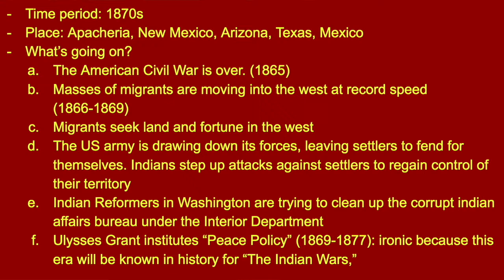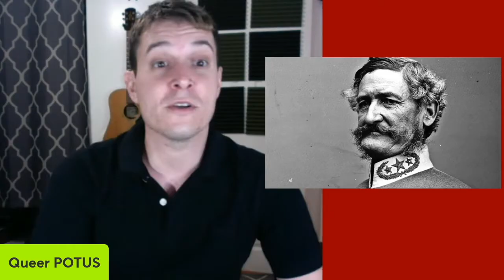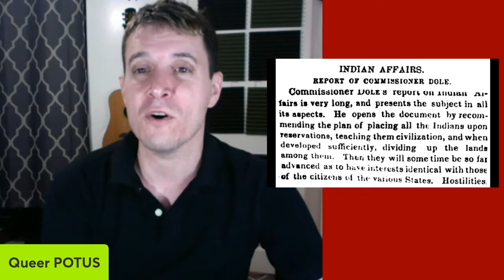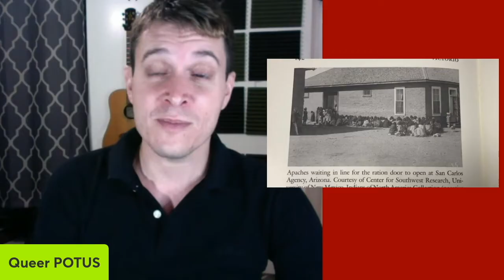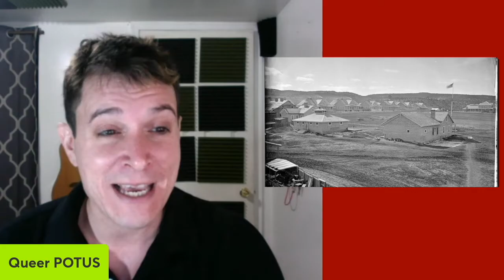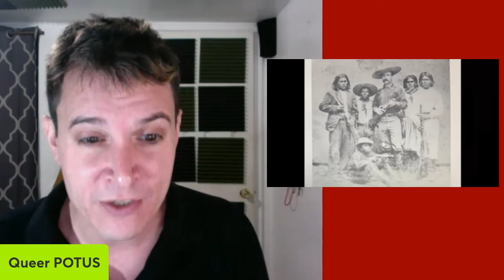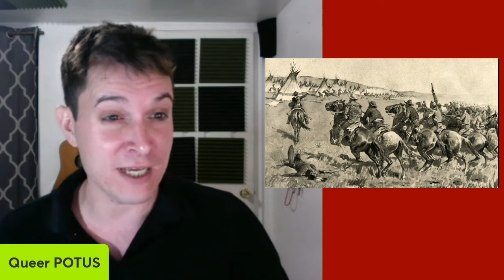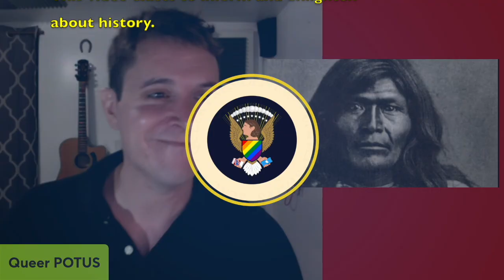Victorio's War: Apaches FACE OFF Against the Buffalo Soldiers & Texas Rangers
A deep dive into Victorio's war against the United States and the Buffalo Soldiers who took him on (1879-80)

Sources

Books:
Victorio: Apache Warrior and Chief by Kathleen P. Chamberlain
Black Valor: Buffalo Soldiers and the Medal of Honor by Frank N. Schubert